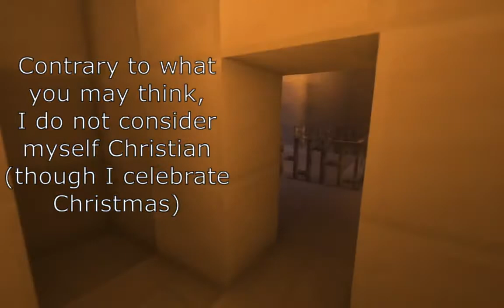Minecraft Cathedral Tour! :)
Hello, everyone! This is a short little video showing you all the cathedral my brother and I built in Minecraft! We hope you enjoy! :)

Songs include:

"onion" prod. by LuKremBo (0:00 - 2:15)

"LOFI JAZZ" prod. by Philip Abraham (2:16 - 3:41)

"blanket" prod. by fluffy fluff (3:42 - 5:32)

Check me out on Instagram: @pen.taur